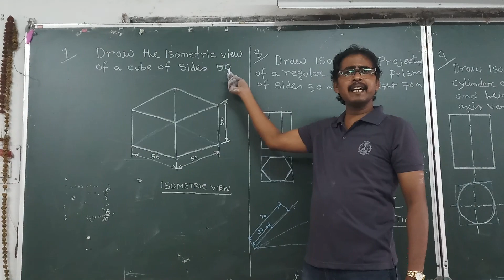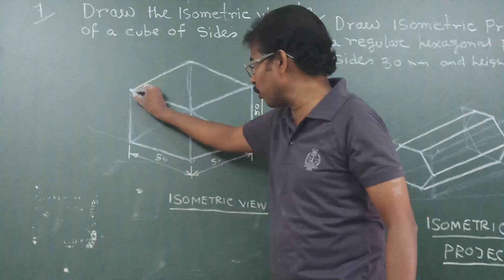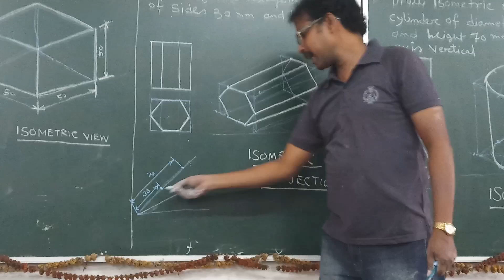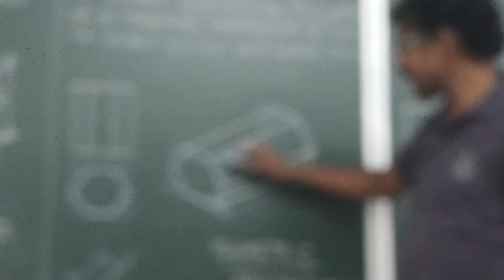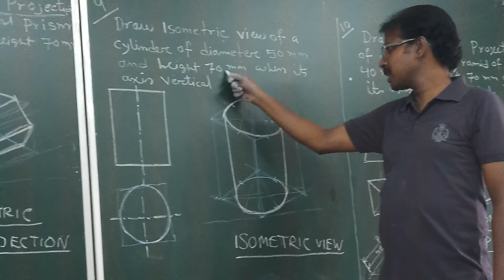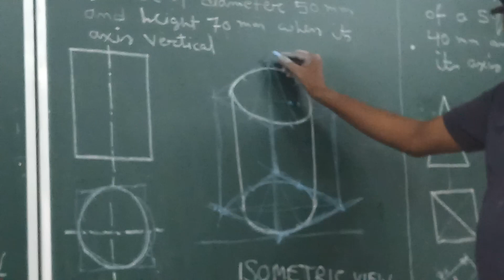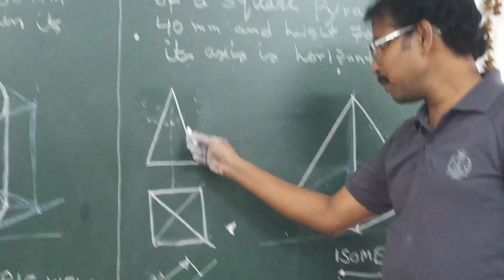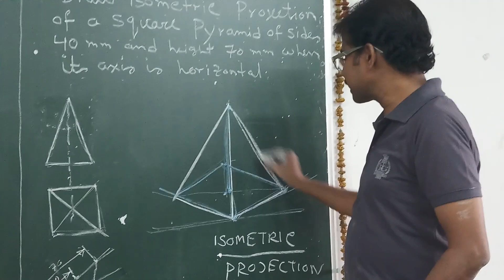Isometric projection - Introduction(3) | Engineering Drawing | Soumen Sir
We are are going to learn how to create Isometric Projection.

This Video Tutorial developed by Mr. Soumen Chakrabarti, Faculty of Mechanical Engineering, Govt. Polytechnic, W.B., more than 25 years experience in Teaching and Design field.M-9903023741